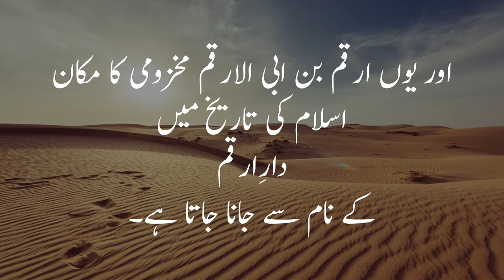Dar-e-Arqam| Peaceful Globe Videos | Islam Knowledge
Credits:
Content: Content copied from the book, “The Sealed Nectar by Safiur-Rahman Al-Mubarakpuri”.
The Sealed Nectar is Biography of Noble Prophet (PBUH.